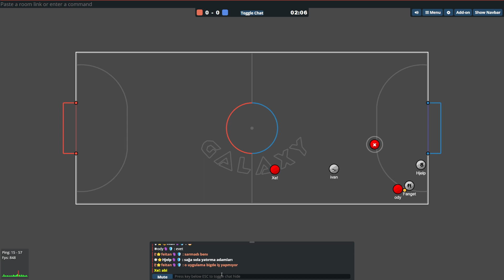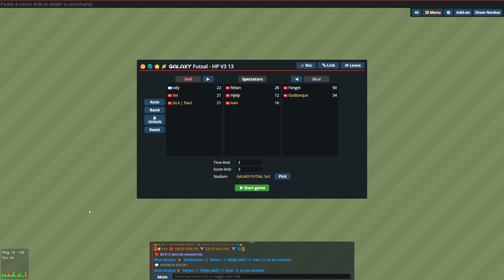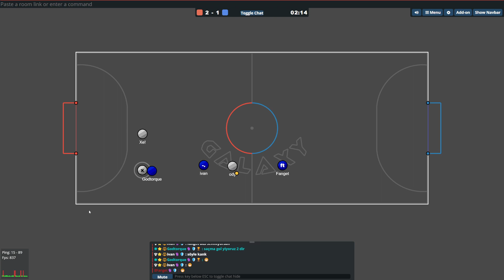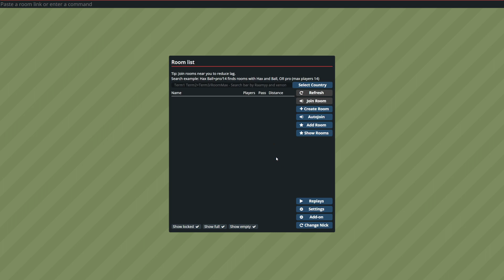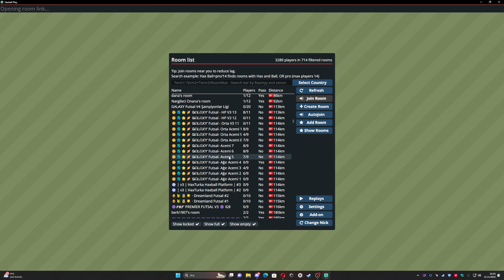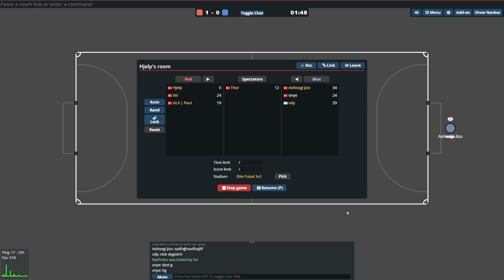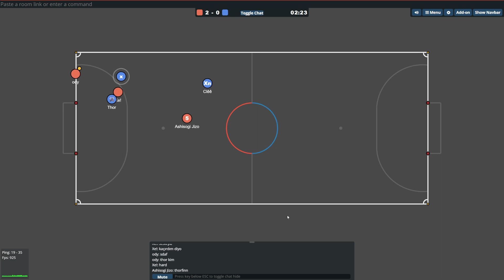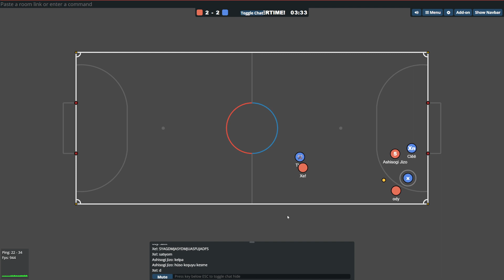Galaxy Futsal HP odasından canlı yayın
Galaxy Futsal HP odasından ara sıra yayınlar yapıyoruz. 21 Kasım 2023 tarihli kayıttır.